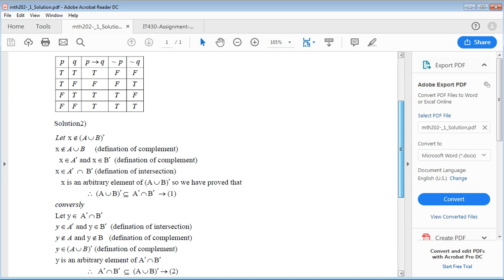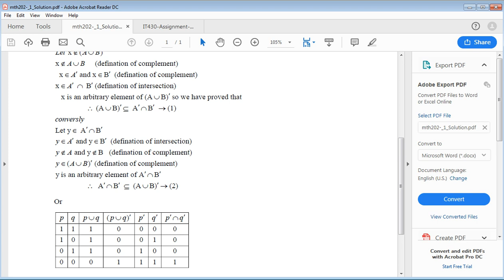MTH202 Assignment No 1 Solution Winter Fall 2018